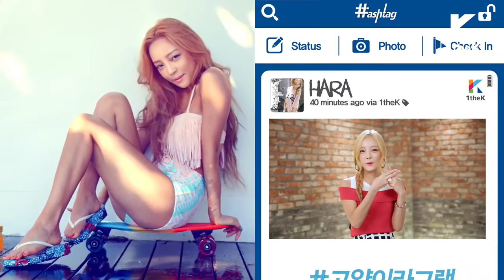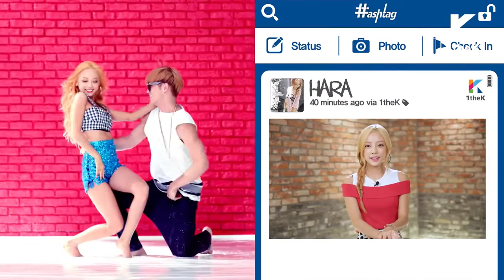CC: GU HARA - ALOHARA Hashtag Röportajı TR Altyazılı [초코칩쿠키]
Hashtag röportajında sanatçılar kendileri hakkında anahtar kelimeler seçip konuşuyorlar. ALOHARA GUHARA CCC hashtagleriyle twitterdan Hara'ya destek olun! ^^ Hara'nın klibini izleyin